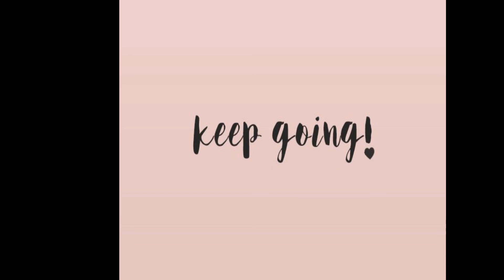[FREE] ''KEEP GOING'' Instrumental | Type Beat (prod.MINOR2GO, Naus)